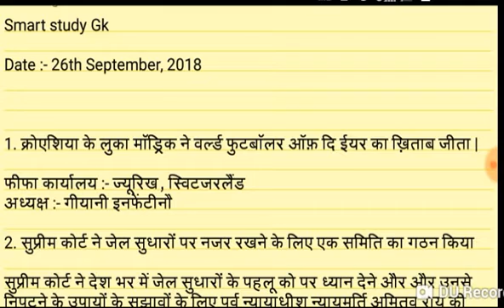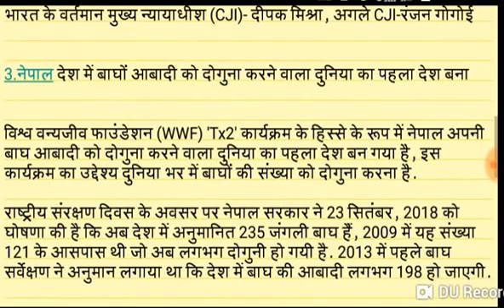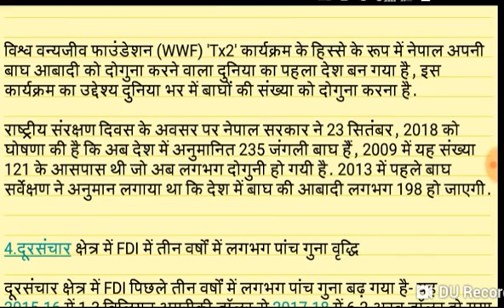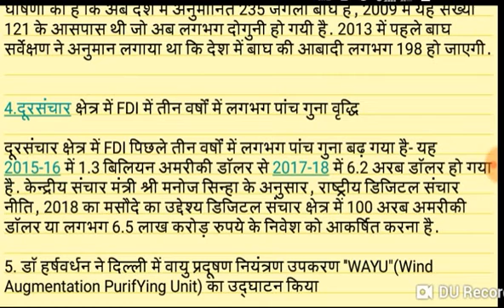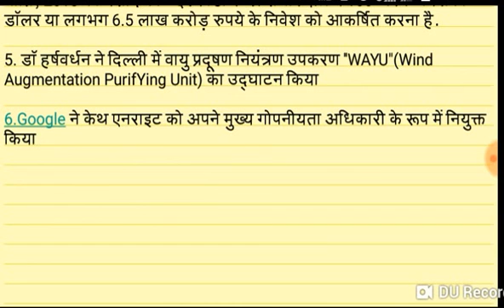Current affairs dose #2 || 26 September 2018 IBPS, Railway, ssc important current affairs